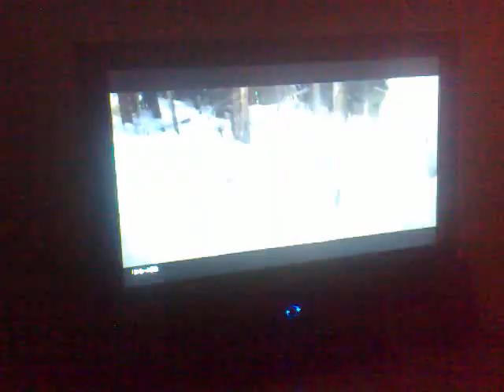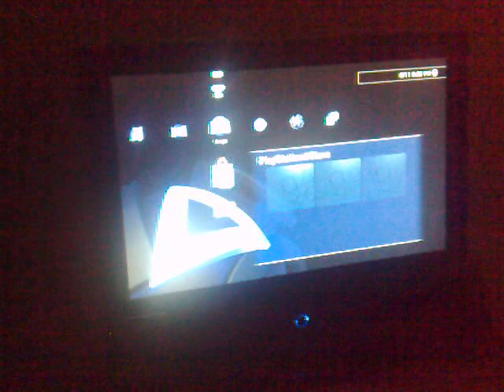Vídeo desde mi teléfono